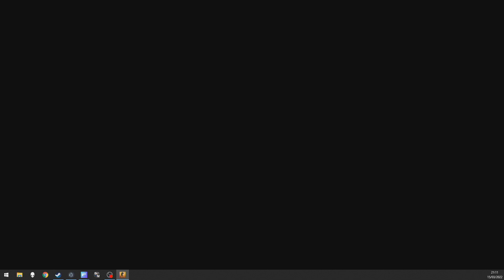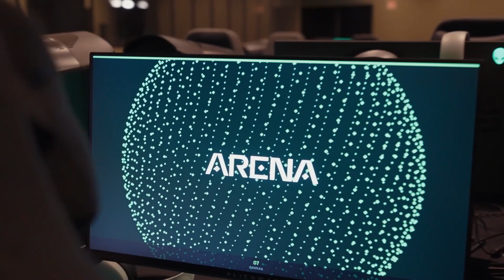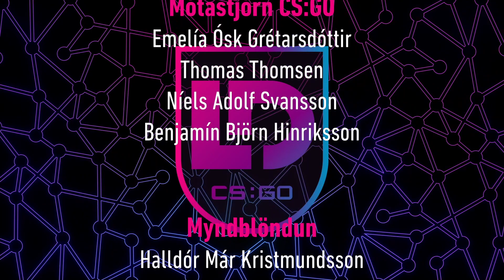Ljósleiðaradeildin | 20:30 Þór vs SAGA 21:30 XY vs Dusty